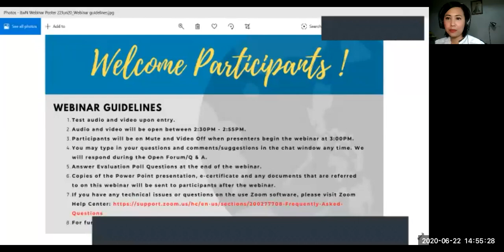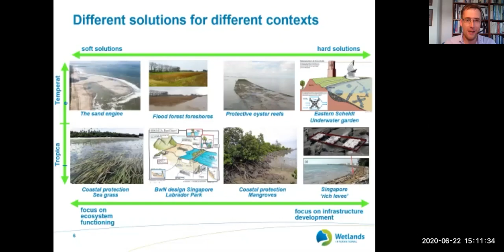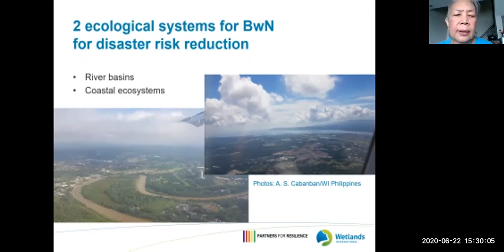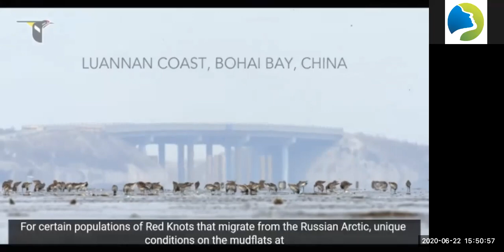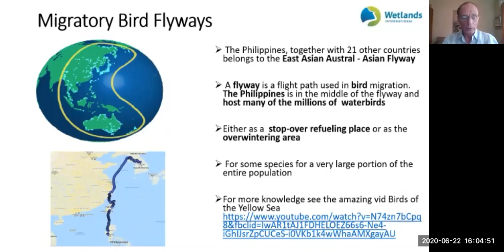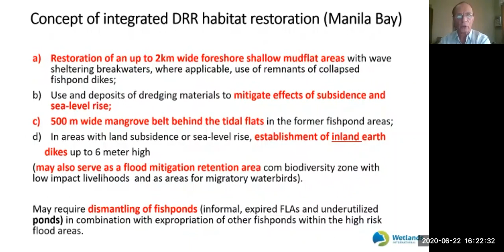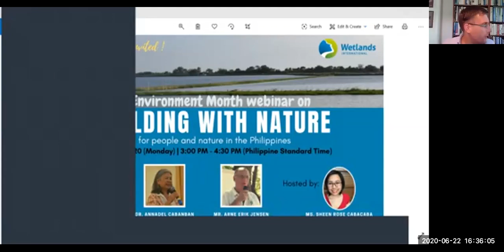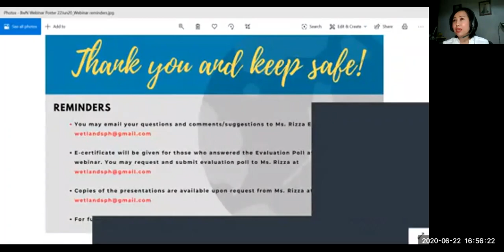Webinar: Building with Nature in the Philippines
In honor of the World Environment Month, Wetlands International Philippines Program conducted this webinar that introduces the concept of BUILDING WITH NATURE. Our experts discussed how this approach contributes to a healthy environment in Asia and the world. It was also presented how Building with Nature can be applied in a maritime country like the Philippines.

DATE & TIME: 22 June 2020 (Monday)
3:00 - 4:30 PM (Philippine Standard Time)
10:00 - 11:30 AM (Central European Time)

TOPICS & SPEAKERS:

“Building with Nature: Towards Sustainable Engineering Practice”
Mr. Peter Van Eijk, Programme Head, Deltas and Coasts, Wetlands International (Netherlands)

“BwN in Asia - Philippines: BwN for Disaster Risk Reduction”
Dr. Annadel S. Cabanban, Country Representative & Program Manager, Wetlands International Philippines Program

“Building with Nature for Waterbirds and Other Migratory Species as Part of Habitat Restoration and Disaster Risk Reduction”
Mr. Arne Erik Jensen, Associate Expert and Senior Ecologist, Wetlands International (Netherlands)

Ms. Sheen Rose C. Cabacaba, Program Assistant of Wetlands International Philippines Program, served as the webinar host.